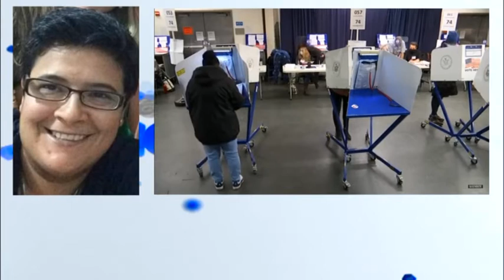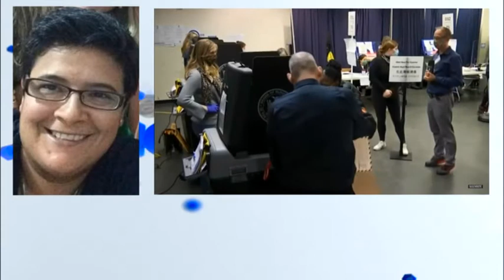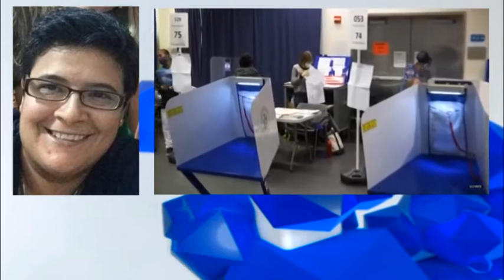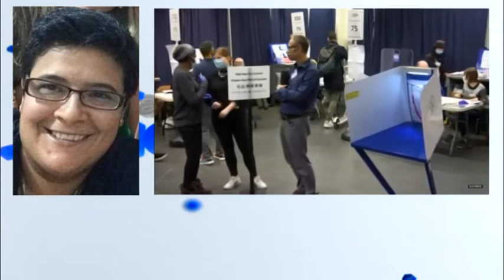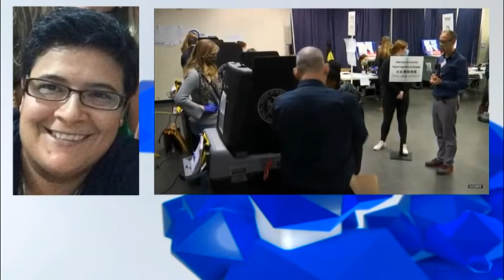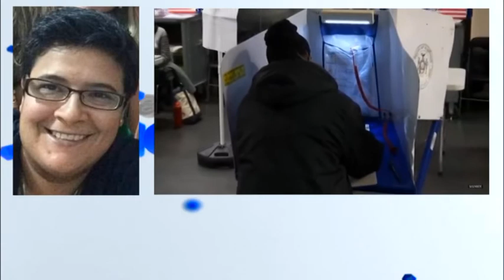Lorena Carrizo - Sancarlina que vive en EE.UU - Hoy se definen las elecciones en dicho país